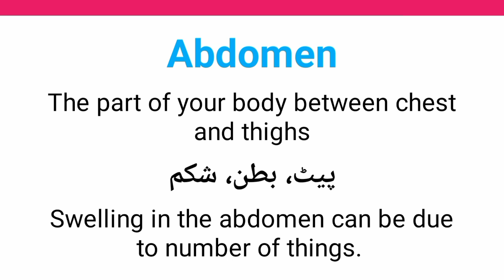Abdomen meaning in urdu || Meaning of abdomen in urdu/hindi || Abdomen ka matlab kia hay